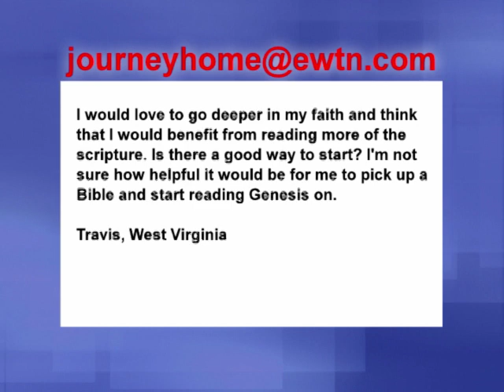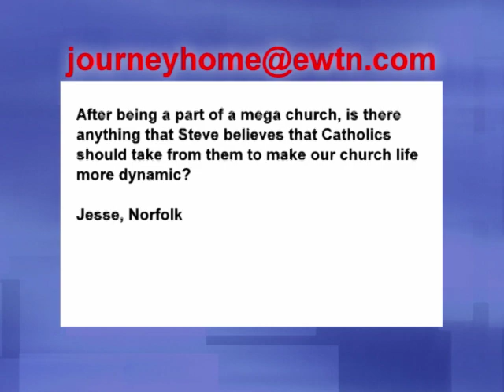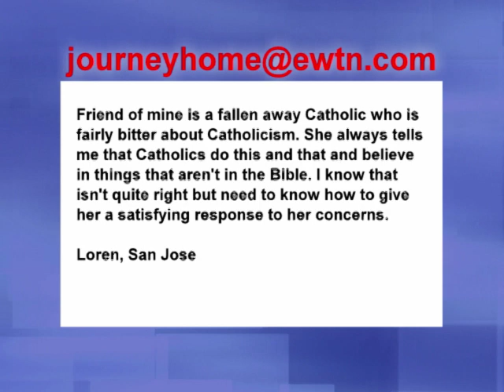The Journey Home - 2013-04-01 - Steven Smith - non-denominational evangelical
Steven Smith, a former non-denominational evangelical tells Marcus of what led him to become a Roman Catholic.